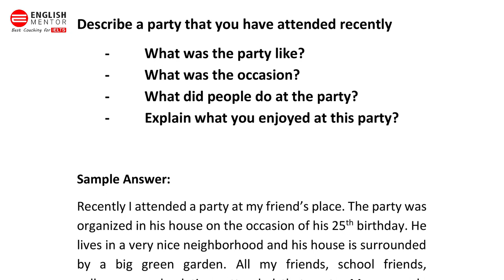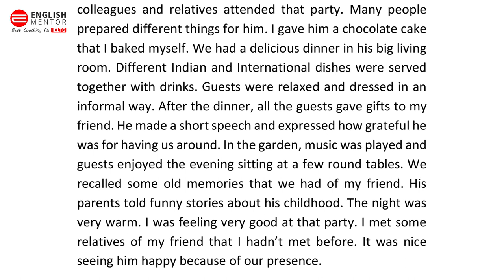Describe a party that you have attended recently - Cue Card Sample Answer | IELTS | English Mentor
Describe a party that you have attended recently
-         What was the party like?
-         What was the occasion?
-         What did people do at the party?
-          Explain what you enjoyed at this party?

Our Key features are:
• Personalized Coaching
• Experienced